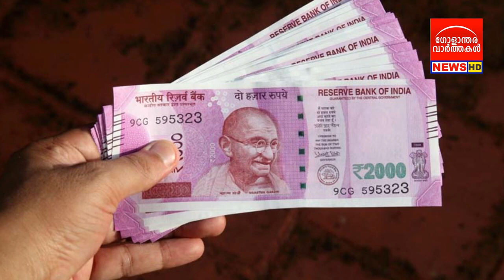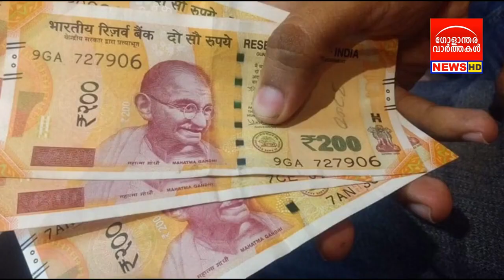നിധികളും, മൾട്ടി കോപ്പറേറ്റീവ് സൊസൈറ്റികളും പൂട്ടലിന്റെ വക്കിൽ? ആശങ്കയിൽ നിക്ഷേപകർ!!